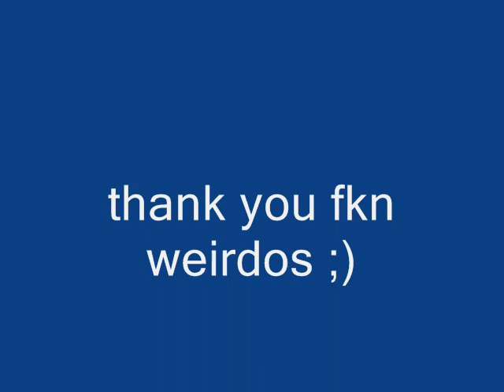hanks random day mayne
stupid shit with stupid people :)